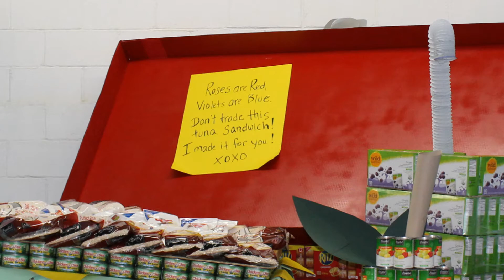Sun Printing Food Sculpture 2016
A time-lapse video of Sun Printing building their food sculpture for the United We Can competition at United Way of Marathon County CommUNITY Fest 2016.  All food and money donated went to the Marathon County Hunger Coalition.